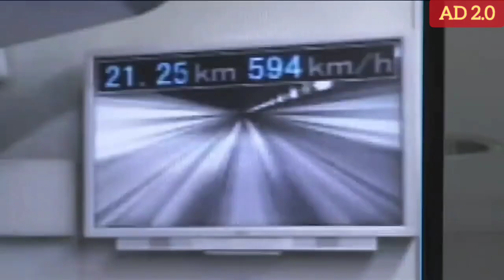maglev train china 1000 km/h test| maglev train japan 600 km/h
maglev train full speed| maglev train japan 600 km/h